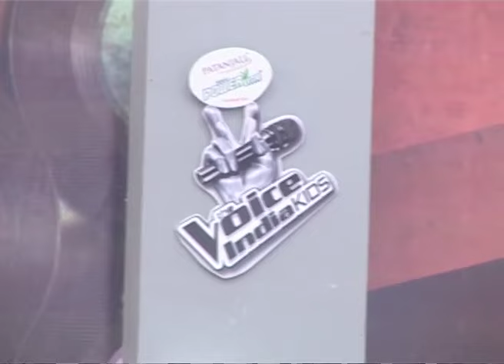On Location: Independence Day Special In "The Voice Of India Kids 2016"